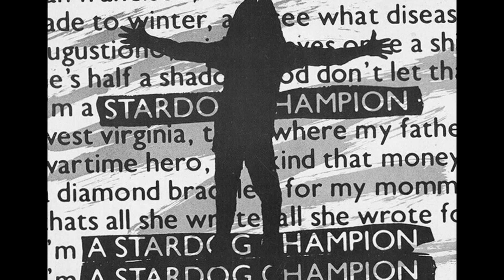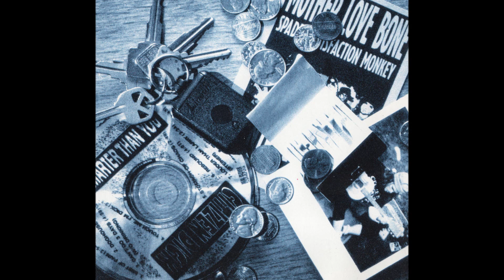Seattle Scruffs Demos - Mother Love Bone 1988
Mother Love Bone Demos 1988
00:00  1. Thru Fade Away
03:20  2. Holy Roller
07:46  3. Stargazer
13:08  4. Mindshaker Meltdown
16:41  5. Lady Godiva Blues
20:17  6. Chloe Dancer